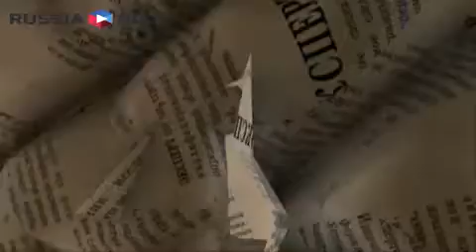Китай будет периферией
Почему в Китае начался экономический спад, и как долго он будет продолжаться? Почему китайцы так и не смогли стимулировать внутренний спрос? Мнение экономиста Василия Колташова. Подробности на сайте